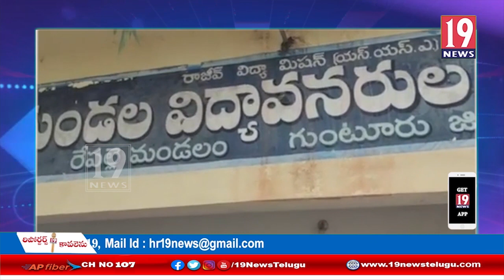పేరెంట్ ఎన్నికల షెడ్యూల్ పై రేపల్లె మండల ఎంఈఓ సమావేశం - గుంటూరు జిల్లా